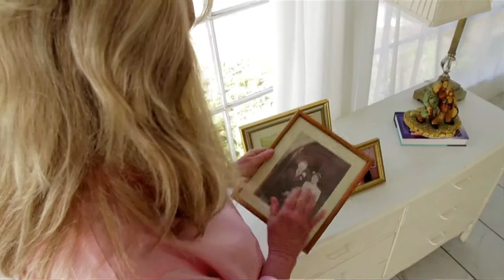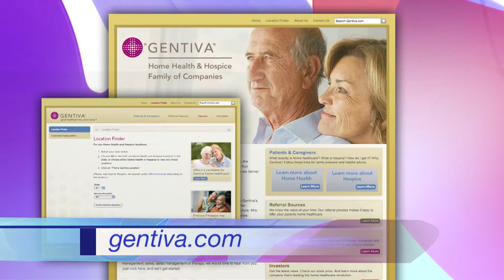Gentiva Health Services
If you're a caregiver of an elderly parent in need of memory care or know someone who is, you're urged to watch this most informative segment. Gentiva Health Services' Jennifer Sheets, Senior Vice President, Clinical Operations, visits Lifetime Television's The Balancing Act, for an open and frank discussion on this most poignant topic.